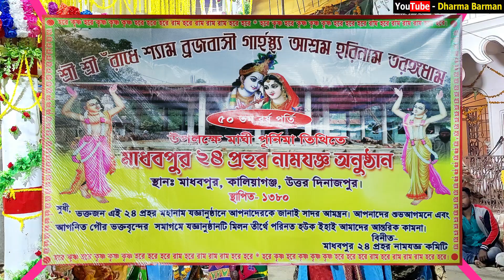A MERI ZOHRA ZABEEN :- SUBHASH SINGHA (SURODHONI KIRTAN SAMPRODAY)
A MERI ZOHRA ZABEEN :- SUBHASH SINGHA (SURAODHONI KIRTAN SAMPRODAY)
RADHE SHYAM
ALL NEW HARI KIRTAN & BHAJANS @dharmabarman